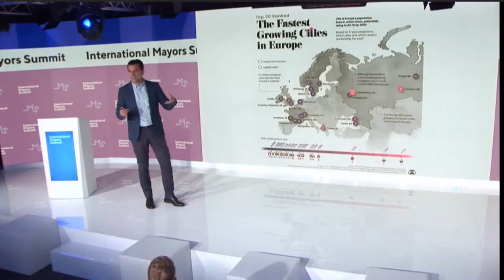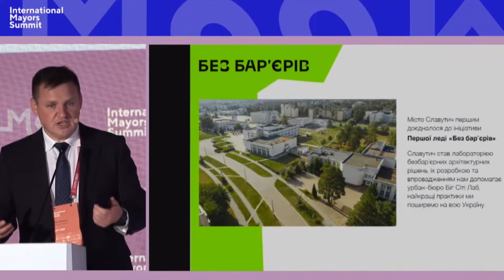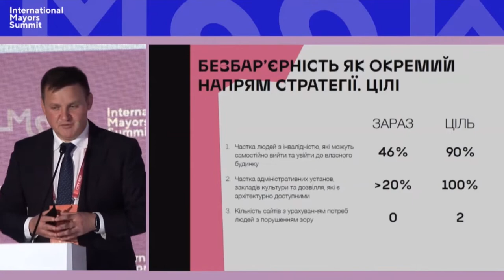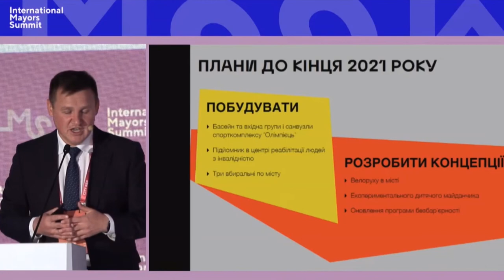Славутич на IV щорічному Cаміті мерів International Mayors Summit